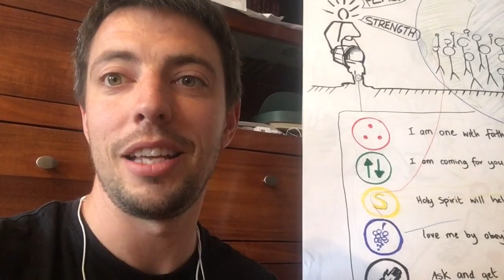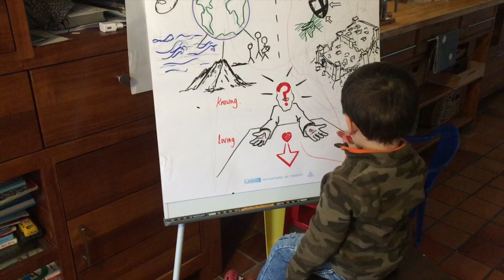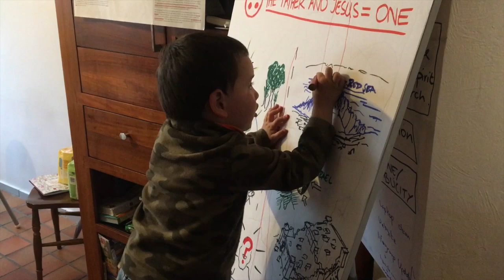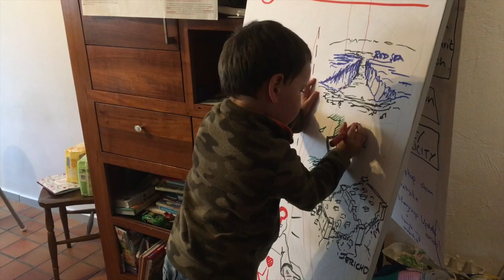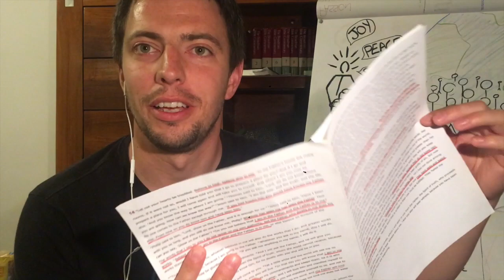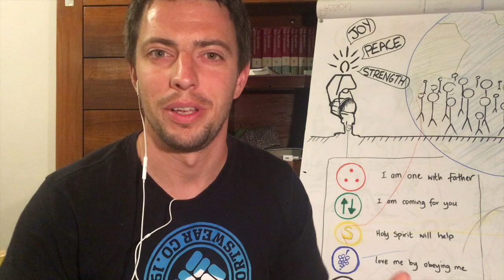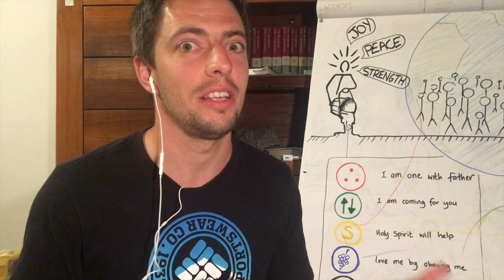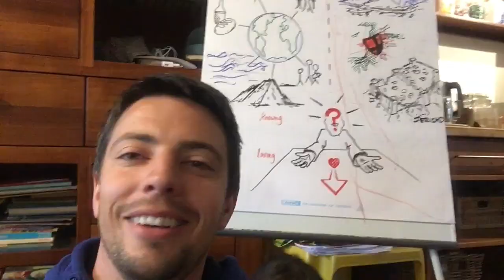FAMILY STUDY - the upper room part 1 of 5 // John 14 : 26 // Jonny Douglas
Title : the upper room part 1 of 5

Description : with the Easter season over, we will be taking a closer look at how Jesus prepared us for life after he had gone. This lines up well with our IBCC Family Reading plan which recently was in John (chapters 14 - 16) which is Jesus’ ‘upper room discourse’.
This series will cover five elements Jesus uses in his upper room discourse to his disciples which is aimed at helping them experience more of the joy, peace and strength (to continue in love), which are theirs thanks to the fact that they live with a loving God.